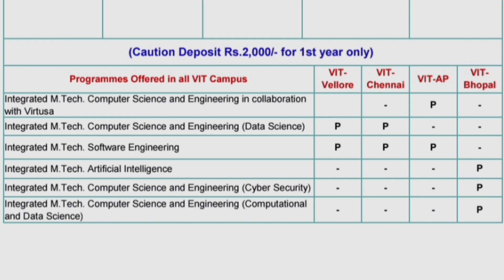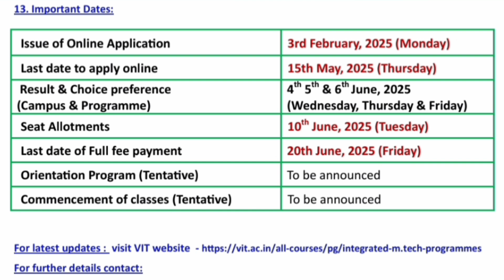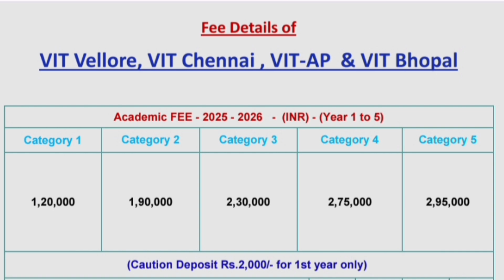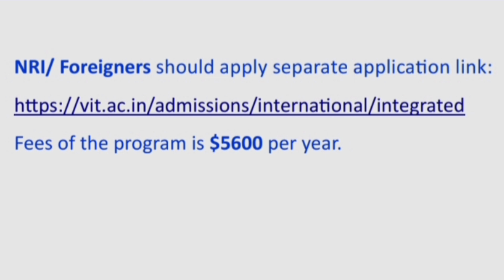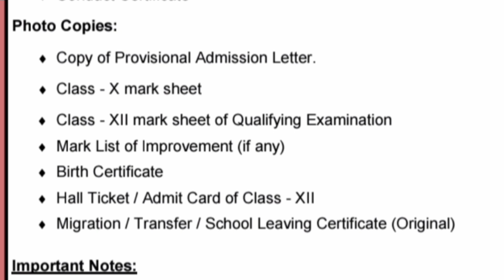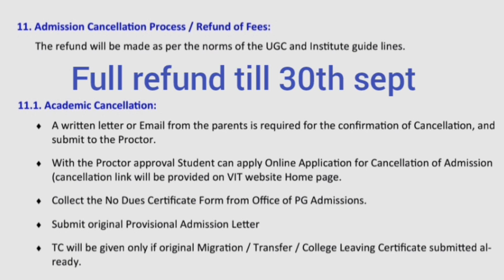VIT Integrated m tech cutoff|Vit counselling process 2025 phase 2|VIT choice filling process|cut off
VIT Integrated m tech|Vit counselling process 2025|Vit vellore|VITEEE exam review|VIT marks vs rank
VIT Integrated mtech fees|Vit vellore|VITEEE marks vs rank 2025|rank vs marks|VIT marks vs rank 2025
Is VIT Vellore's integrated M.Tech Program Even Worth It?
VIT Vellore integrated m tech is worth it ?placements, courses, fees structure
vit integrated mtech software engineering
integrated mtech vs btech
is mtech integrated worth
vit integrated mtech cutoff
m tech integrated course in vit
vit vellore integrated m tech cutoff
vit vellore integrated m tech placements
vit vellore integrated m tech application
placements for integrated mtech,
btech vs mtech
vit mtech integrated admission 2025
vit integrated mtech review
VIT phase 2 counselling|VIT choice filling|VITEEE phase 2 counselling|Vit cutoff off 2025|VIT cutoff
VIT counselling process 2025|VIT choice filling process 2025|VIT counselling|Viteee 2025|VIT phase 2
VITEEE 2025 choice filling live demo|VIT counselling process|VITEEE counselling|choice filling order
VIT counselling process 2025|VITEEE counselling|VIT counselling dates|VIT rank vs branch
VIT Vellore document|VITEEE result 2025
vit vellore fee structure
vit vellore
VIT fee structure 2025
vit vellore fees
vit fees structure
vit vellore review
vellore institute of technology
vit vellore fees structure
vit hostel fees structure
vit vellore category wise fees
vit vellore campus tour
vit vellore campus
vit vellore placements
viteee fees structure
vit fee structure
fees structure of vit
viteee 2025
viteee